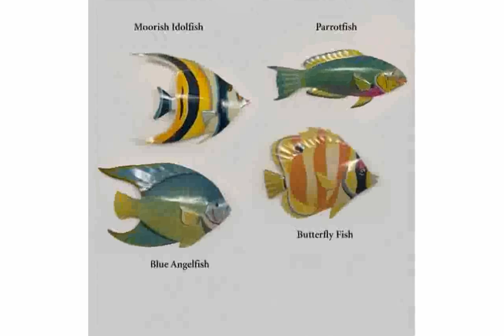Fish Metal Wall Art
Glory of the Sea Angel Fish Metal Wall Art